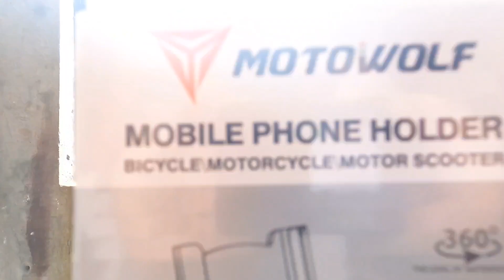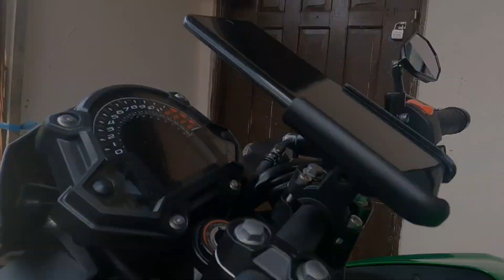Installing Original MOTOWOLF Clamp Type V2 Phone Holder for Kawasaki z400 handlebar | UNBOXING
Cellphone Holder for motorcycle handlebar | MotoWolf V2 | UNBOXING | INSTALLATION